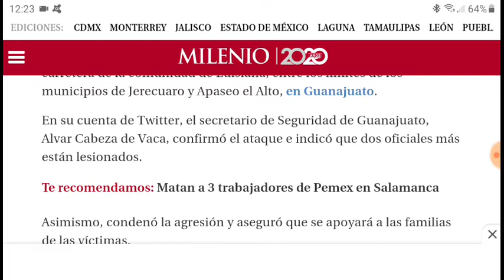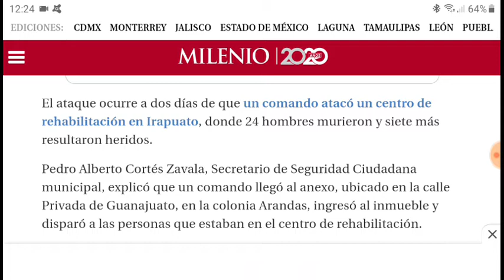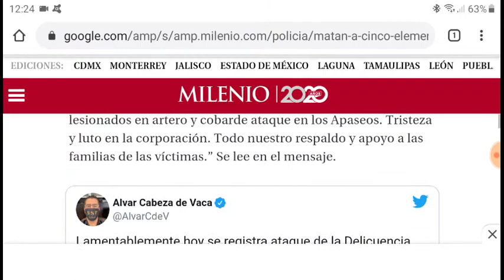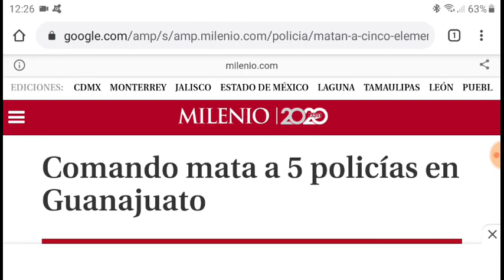Guanajuato Grupo del CO hacia cinco policías entre Apaseo el Grande y Jerécuaro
EL CONTENIDO DE ESTE VIDEO ES DE CARÁCTER MERAMENTE INFORMATIVO. NO SE MUESTRAN IMÁGENES EXPLÍCITAS. HAY PALABRAS QUE PUEDEN SER SUSCEPTIBLES HACIA PERSONAS SENSIBLES. SE RECOMIENDA QUE LO ESCUCHEN MAYORES DE 18 AÑOS.